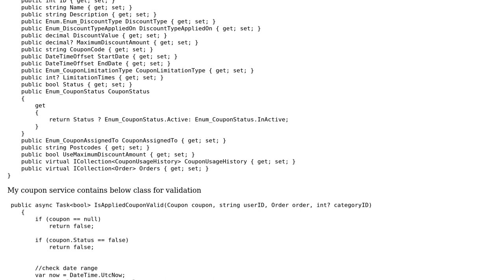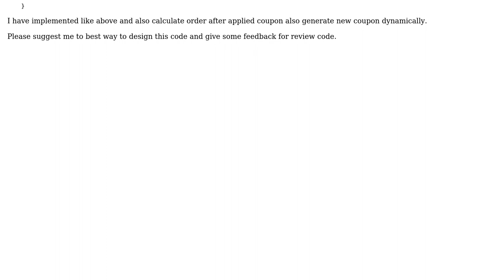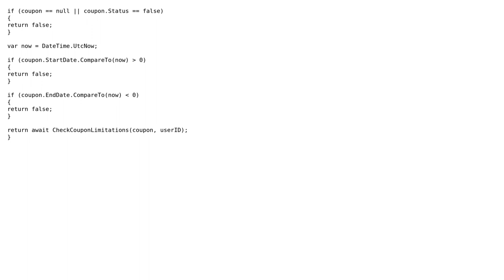Code Review: Apply Coupon Validation in Order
With thanks & praise to God, and with thanks to the many people who have made this project possible! | Content (except music & images) licensed under CC BY-SA | Music | Images & others | With thanks to user Lalji Dhameliya user Heslacher and the Stack Exchange Network Trademarks are property of their respective owners. You are responsible for your own actions.